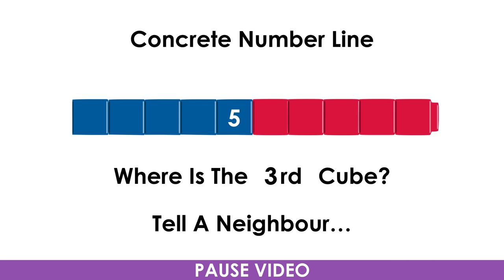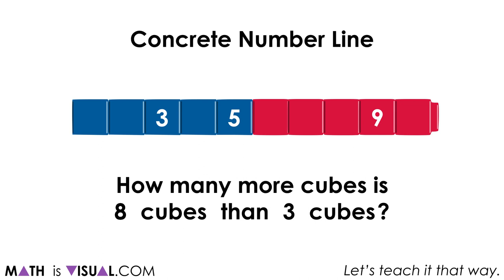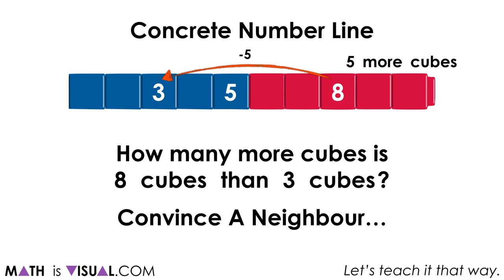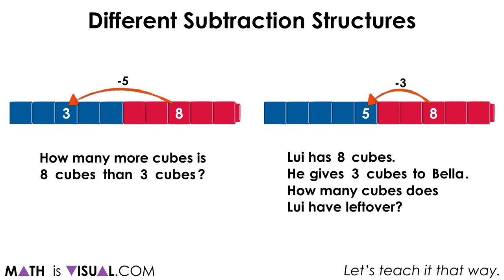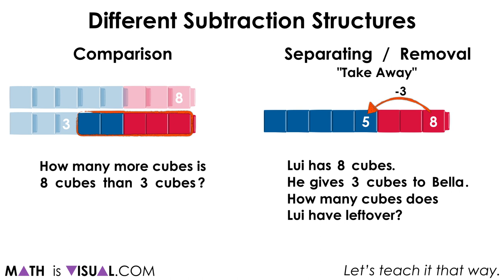Using a Concrete Number Line To Solve Subtraction Problems | Comparison Separating | Math Is Visual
In this series of Math Is Visual prompts, we will move from a number path to a concrete number line using connecting cubes (or linking cubes). We will first build a sense of magnitude between 1 and 10 and then engage in subtraction problems using the concrete number line to explore two types of subtraction: comparison subtraction and separating subtraction (also known as removal or take-away).
You can use any set of Math Is Visual prompts as lesson starters, math talks, number talks, or number routines in the classroom or at home with your kids.